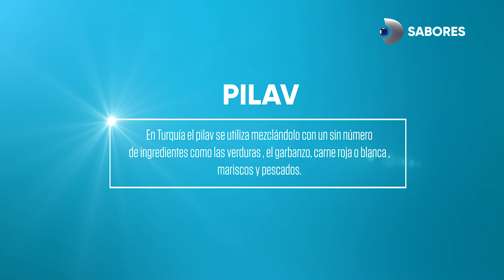Pilav | DSabores | KANAL D DRAMA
Ingredientes
• 1 taza de arroz blanco grano largo
• 1 cebolla picada fina
• 2 tazas de caldo de pollo/verduras
• 2 cucharadas de mantequilla
• 2 cucharadas de aceite de oliva
• 1/2 cuchadita de sal
• perejil o cilantro picado

1- En en una olla junto colocar la manteca y el aceite, y rehogar la cebolla hasta que se transparente.
2- Agregar el arroz previamente enjuagado y escurrido. Cocinar por 1 minuto revolviendo constantemente.
2- Añadir el caldo, un poco de sal y revolver.
4- Cuando hierve, tapar la olla, bajar el fuego a mínimo, y dejar hervir a fuego lento durante 20 minutos (sin revolver ni destapar).
5- Pasado el tiempo, revolver, tapar y dejar reposar otros 10-15 minutos hasta que se absorba el líquido completamente. Servir con perejil o cilantro picado.